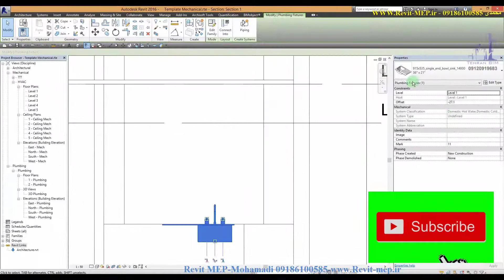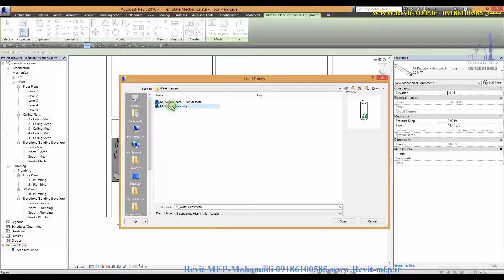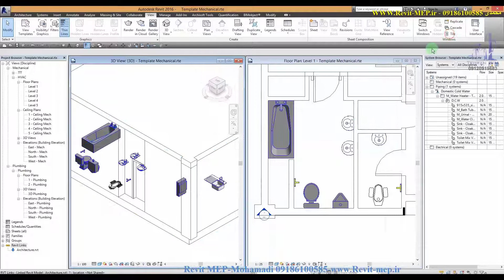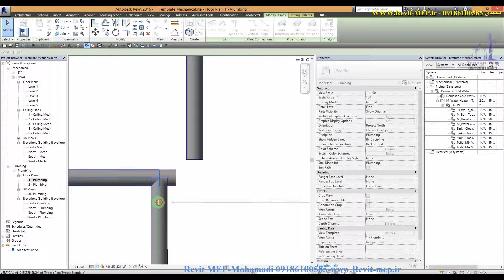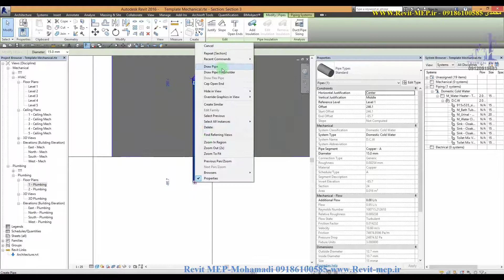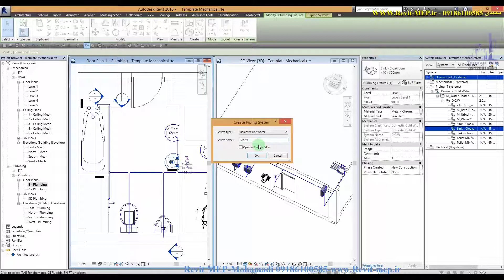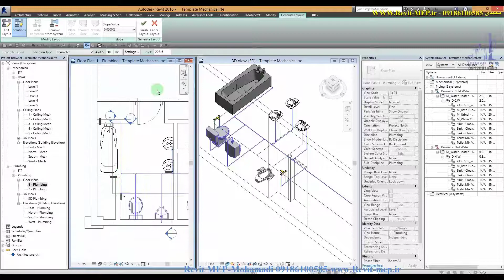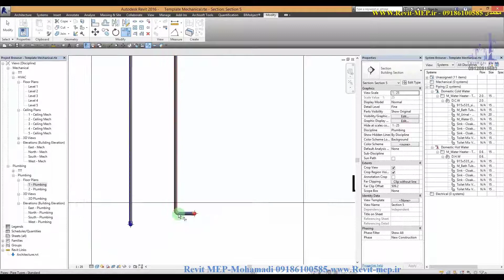Revit Plumbing Part 2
در این ورکشاپ شما با نحوه انجام سیستم آبرسانی و فاضلاب یک پروژه آشنا خواهید شد که در سه قسمت آماده و ارسال خواهد شد.
 امیدوارم مورد توجه شما قرار بگیرد.

In this workshop, you will learn how to do a project's water supply and sewerage system, which will be prepared and shipped in three parts.